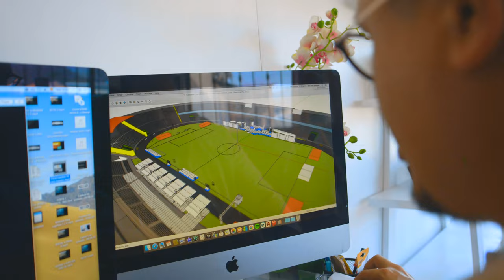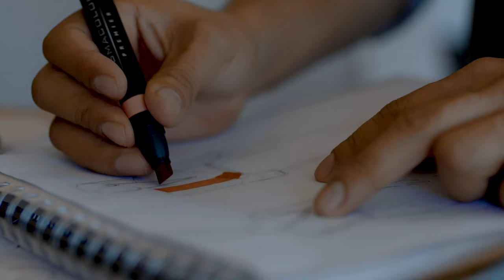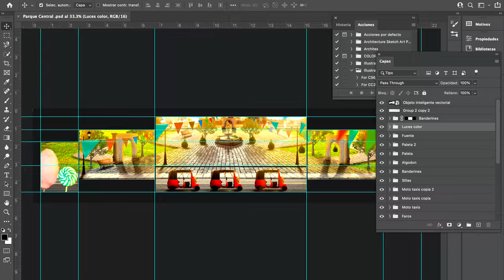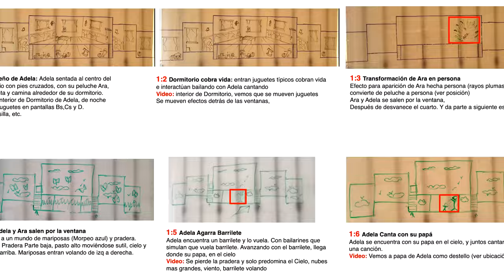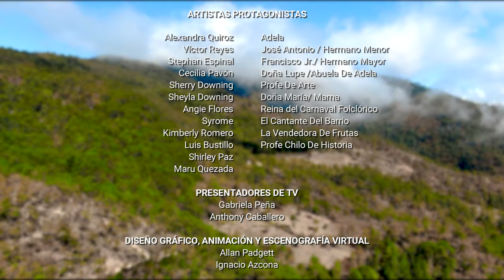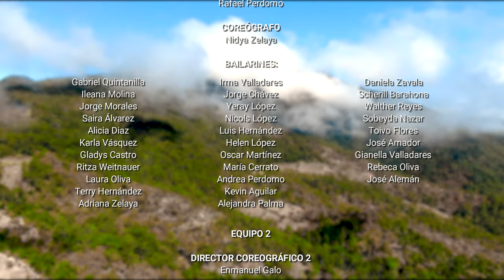DOCUMENTAL SOY HONDURAS EL MUSICAL, CELEBRACION DEL BICENTENARIO DE INDEPENDENCIA DE HONDURAS 2021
Documental de la producción del Musical en vivo SOY HONDURAS en conmemoración del Bicentenario de independencia de HONDURAS.

EQUIPO DE PRODUCCION:
PRODUCTOR Y DIRECTOR GENERAL - DOUGLAS PADGETT / SHOWROOM

DIRECTORA ARTISTICA MUSICAL - SHIRLEY PAZ

GUIONISTA Y DIRECTOR ESCENICO - MAURICIO MEDINA

DIRECTORA VOCAL Y TEATRO MUSICAL - MARU QUEZADA

DIRECTOR DE TELEVISION - JUAN JOSE ROMAÑA

PRODUCTOR DE LOGISTICA Y AUDIO VISUALES - ARMANDO VILLALTA

DISEÑO GRAFICO, ANIMACION Y ESCENOGRAFIA VIRTUAL - ALLAN PADGETT,  IGNACIO AZCONA

PRODUCTORES MUSICALES - EDUARDO CEDEÑO , ARTURO PEÑAHERRERA, HECTOR SOTO, IVAN OSEGUERA.

ADMINISTRADORA GENERAL - ELIZABETH BARAHONA

GERENTE DE PRODUCCION - JOSE CRUZ CERRATO

DIRECTOR DE PRODUCCION - OSCAR MARTINEZ

ASISTENTE EJECUTIVO - OMAR FLORES

DISEÑADOR DE ARTE - LESTER MONTERROSO, EDUARDO PEREZ.

DISEÑO Y DIRECCION DE VESTUARIO - DON CAMAZOTS

CINEMATOGRAFIA Y VIDEOGRAFIA - CARLOS MEMBREÑO / SIN FRONTERAS.

FOTOGRAFIA - LUIS FLORES Y DANIEL MENDOZA.

COREOGRAFOS - RAFAEL PERDOMO, NYDIA ZELAYA, ENMANUEL GALO, CHEPE MENA, Y DAVID FORES.

ASISTENTES DE COREOGRAFIA - JAVIER GARCIA, EVELYN RODRIGUEZ, DIXON ROMERO, CHARLIE GARCIA, ANDY KELLY, CELESTE, CRISTIAN FLORES, GLORIA MALDONADO, HEBERT AVILA, ENYA GARAY, ANA VELASQUEZ.

CONFECCION DEVESTUARIOS -  GARABATO HN/ MIGUEL VAQUEDANO

EQUIPO DE MONTAJE Y PRODUCCION - PROINTER

DECORACION - FM EVENTOS, TRIBU HN, MANUEL VARGAS

PIROTECNIA - PRIROTECNICA EMS HONDURAS

PROTAGONISTAS -
ALEXANDRA QUIROZ (ADELA)
VICTOR REYES (HERMANO DE ADELA Y CANTANTE)
STEPHAN ESPINAL (HERMANO DE ADELA)
CECILIA PAVON (DOÑA LUPE ABUELA DE ADELA)
SHERRY DOWNING (PROFESORA DE ARTE Y CANTANTE)
SHEYLA DOWNING (MAMA DE ADELA Y CANTANTE)
LUIS BUSTILLO (PROFESOR DE HISTORIA Y CANTANTE)
KIMBERLY ROMERO (CANTANTE)
PILO TEJEDA (CANTANTE)
SHIRLEY PAZ (CANTANTE)
SYROME (CANTANTE)
ANGIE FLORES (CANTANTE)
MARU QUEZADA (CANTANTE)

PRESENTADORES - GABRIELA PEÑA Y ANTONY CABALLERO.

EDICION - DAVID MEJIA MEJIA.

MAQUILLAJE - STYLE FACTORY / ENA AMADOR.

MUSICOS - ISAAC BUSTILLO, FRANKLIN RODRIGUEZ, JORGE MEDINA, JANATHAN ALARCON, SHIRLEY PAZ, MARU QUEZADA
LOCUCION - LUIS GARCIA, DJ IGLER, ALBERTO GONZALEZ.
COMPOSITORES - SHIRLEY PAZ, MARU QUEZADA, ARTURO PEÑAHERRERA, EDGARDO DAVID, MAURICIO MEDINA.

AGRADECIMIENTOS ESPECIALES:
SUB SECRETARIA DE SEGURIDAD EN EL DESPACHO DE PREVENCION DE HONDURAS.
CONAPID
SECRETARIA DE ARTE Y CULTURA
ESTADIO NACIONAL
CERRAR GUERRERO Y DEYSI GUERRERO
TIENDAS DA'LILA
VIA NOVIA
CARLOTA DE LOVO
TULLE PRONOVIAS

IDEA ORIGINAL -  DOUGLAS PADGETT